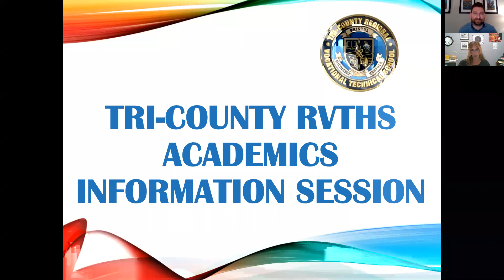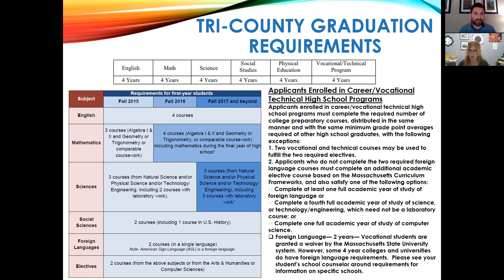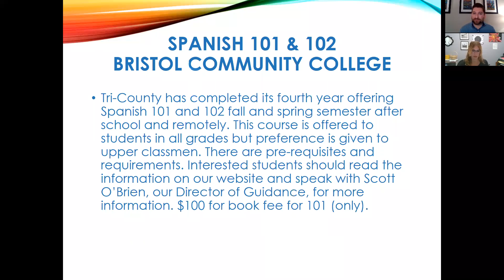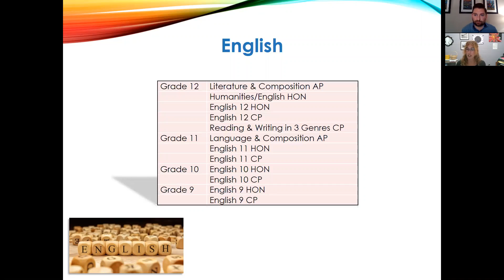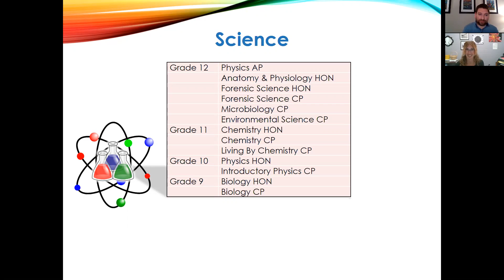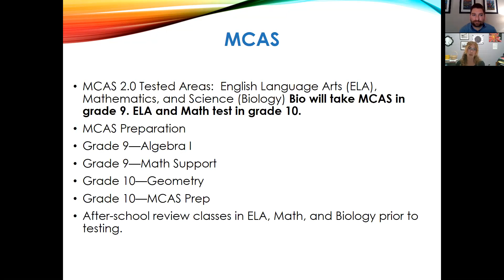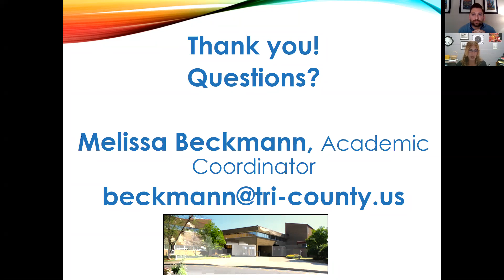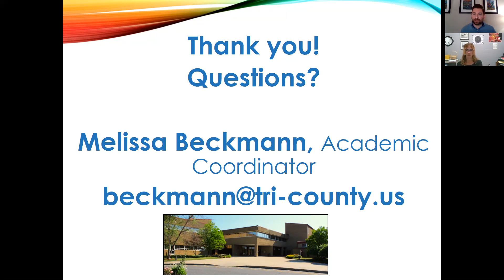TC Virtual Info Session, Topic: Academic Program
11/23/2020- Tri-County RVTHS offered a Zoom presentation to discuss academic offerings. The presentation was given by the academic coordinator and the head of guidance.